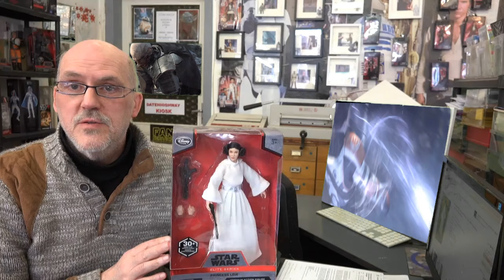Projekt Star Wars for Oldy's Thema Sammelfiguren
Wer Figuren Sammelt,achtet auch auf Figuren und deren Preise.